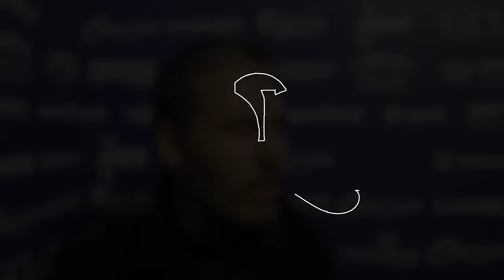🙌 "Credit To The Players" | Post Match Interview | QPR vs Hull City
Head Coach Martí Cifuentes was pleased with the squads efforts in W12, as focus swiftly turns to Tuesday's clash vs Plymouth.